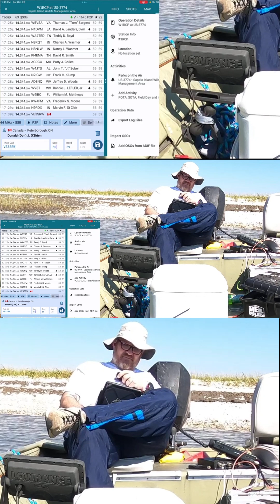Contact Overload at Sapelo Island WMA.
Embark on an exciting adventure to Sapelo Island Wildlife Management Area (WMA), where the thrill of ham radio meets the serene beauty of Georgia's coastline! Join us as we participate in the Georgia State Parks on the Air contest, activating Parks on the Air (POTA) from this stunning location.

Witness the unique blend of technology and nature as we set up our portable station amidst the island's diverse ecosystems. Sapelo Island WMA, a 9,000-acre area on a 16,500-acre barrier island, offers a picturesque backdrop for our ham radio operations.

We'll be navigating the airwaves while surrounded by the island's natural wonders, accessible only by boat. See how we combine the challenge of portable operations with the enjoyment of the outdoors, connecting with fellow ham radio enthusiasts from this remote and beautiful setting.

This video captures the essence of POTA, showcasing how amateur radio operators explore and activate parks and public lands. Whether you're a seasoned ham or simply curious about this fascinating hobby, you'll enjoy this journey to Sapelo Island WMA.

My YouTube channel, @W1RCP, serves as a (hopefully) engaging place for Amateur radio (Ham radio) enthusiasts, where a passion for Parks on the Air (POTA) activations and hunting, ham radio tutorials, antenna building projects, QRP (low power) operations, and a mix of communication modes like CW (Morse Code), SSB (Single Side Band), and various digital formats shines through.
Each video offers some sort of insights (or Easter eggs) and demonstrations, making radio topics accessible and exciting.

3D Printing for Ham Radio: Integrating modern technology, I love explore how 3D printing can be used to create custom parts for radios, antennas, or other project enhancements and toys. This unique angle not only appeals to amateur radio operators but also to tech enthusiasts and makers. I am a MAKER, and Amateur radio offers a wonderful avenue in engineering and tinkering.